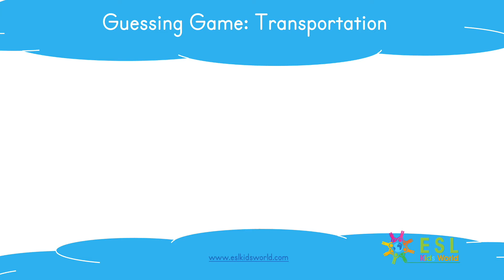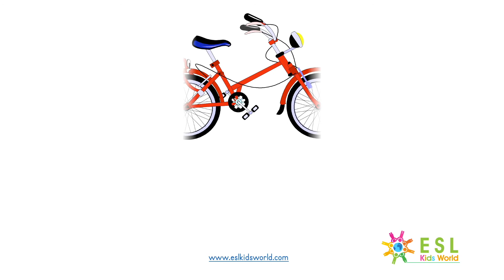🚖Guessing Game Transportation | Guess the Vehicles to Win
🚌Guessing Game Transportation: A fun video game about transportation. Children need to guess and name of the transportation before the answer is given. Learn about different transportation names, their pronunciation, and intonation. Test yourself and see if you can name all the transport in this fun game. Practice transport vocabulary, simple sentences, and nouns. All game pages and sentences are illustrated with pictures. Words include:  1. a car 2. a bus. 3. a train. These interactive pages help children to learn and remember simple sentence structures in a fun way. Learn words in English with this fun game. A useful video for preschool, nursery, kindergarten, and any student who wants to enrich their vocabulary with new English words.